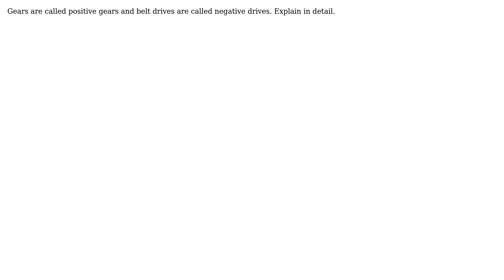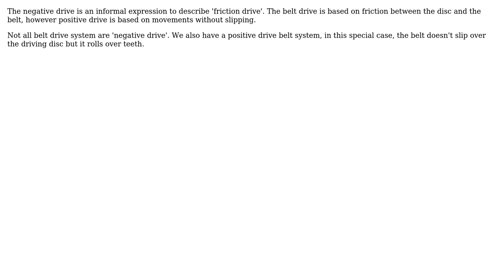Engineering: What are positive drive gears?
With thanks & praise to God, and with thanks to the many people who have made this project possible! | Content (except music & images) licensed under CC BY-SA | Music | Images & others | With thanks to user Shivam Mirje user Sam Farjamirad and the Stack Exchange Network Trademarks are property of their respective owners. You are responsible for your own actions.